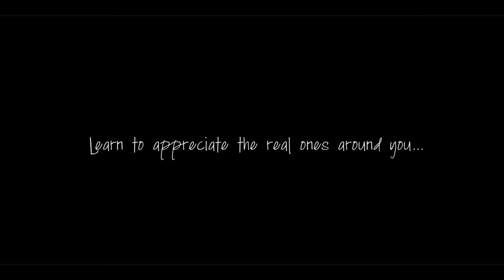Bisa Kdei - Saa (Official Video)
Ronald Kweku Dei better known by his stage name Bisa Kdei is a Ghanaian native solo singer and record producer from Eastern Region.